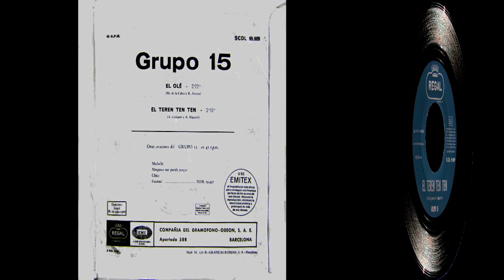Grupo 15 - Singles Collection 1.- El olé / El Teren Ten Ten (1966)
Con este disco inicio la colección de singles de GRUPO 15, banda formada en Manacor (Islas Baleares) en 1965, por Bernardo Morey, Martín Gomila, José Ros, Ramiro Cifo, Pepe Nadal y Toni García.
En 1966 aparecen sus primeras grabaciones con el sello Regal, filial de la británica EMI. En este su primer single nos presentan dos versiones de éxitos nacionales; en la cara A) "El olé" de Manuel de la Calva y Ramón Arcusa, el Dúo Dinámico y en la B) "El Teren Ten Ten", una composición original de los maestros Antonio Guijarro y Augusto Algueró para Rocío Dúrcal que estrenó en la película "Acompáñame" y que también fue grabada por el mejicano Enrique Guzmán (entre otros) que también intervino en dicha película junto a la Dúrcal.